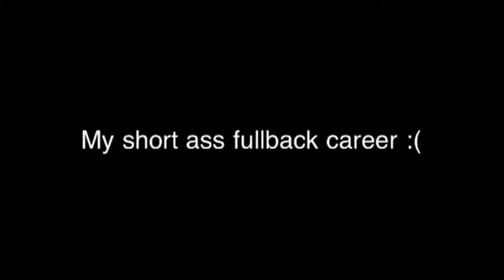worlds wettest 3rd string fullback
I started on defense but i only got a few plays on offense haha :( here they are tho

the song is: A$AP rocky - Peso